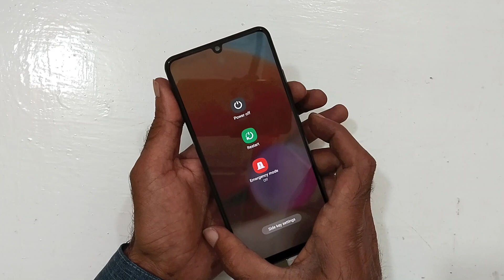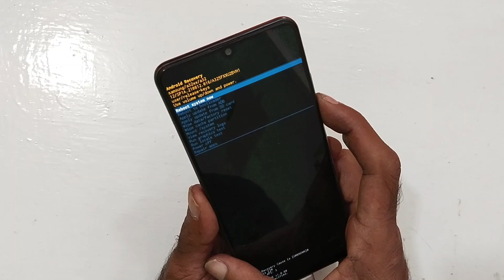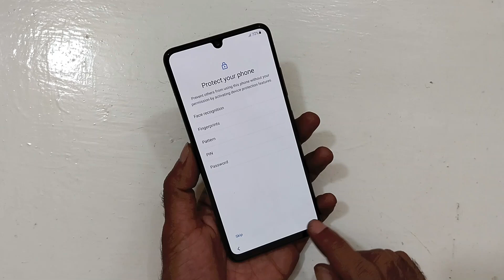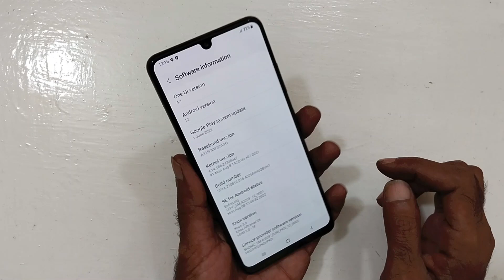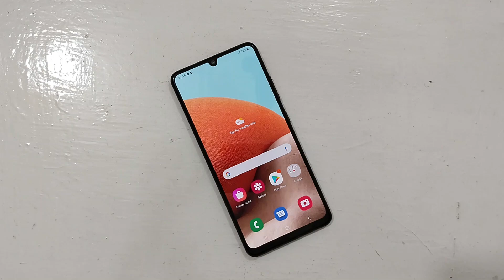Samsung A32 Hard Reset 2023|Samsung A32 Hard Reset Not Working Solution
HOW TO SAMSUNG GALAXY A32 HARD RESET, A32 Hard Reset Not Working Fix, A32 Pattern Code Unlock / If You Like This Video Please Like And Share And Don't Forget To SUBSCRIBE.